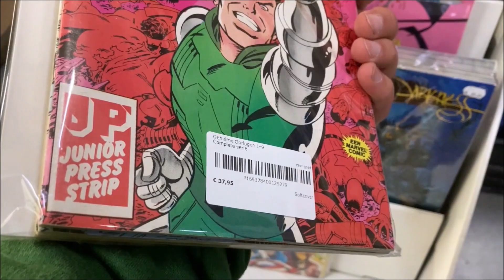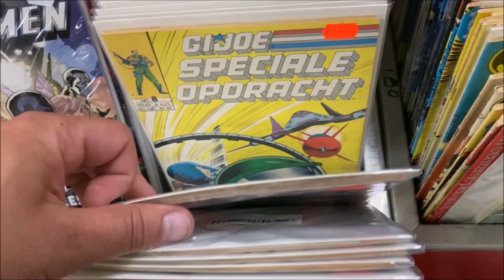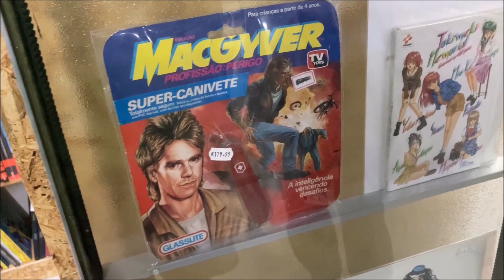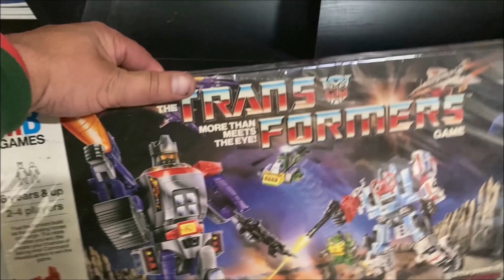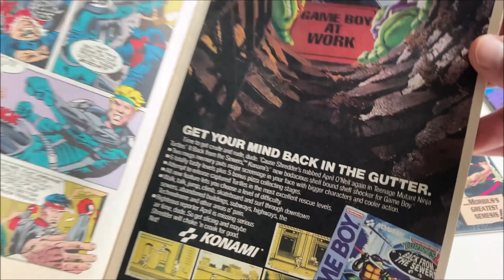Store Visits #14 Akim Comic Store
Today we are visiting the biggest comic store in Te Netherlands.